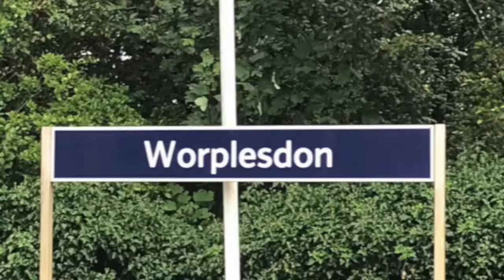701005 Passing Worplesdon On 5Q44 To Eastleigh Trsmd From Haslemere, PDL, 01/09/20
Description to be added later.